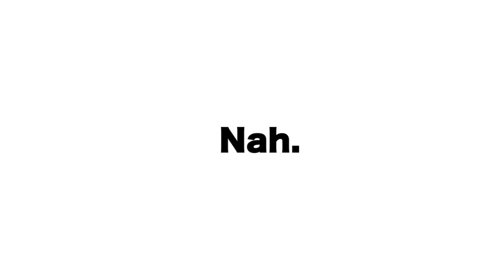About Vibal Foundation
Flights of fancy? Nah. We make them happen.

What is Vibal Foundation? What are our projects? Find out here.